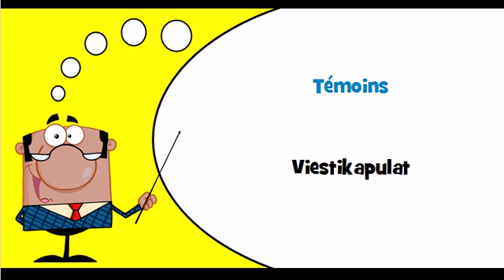VOCABULAIRE FRANCAIS FINNOIS # Thème = Équipement d'athlétisme